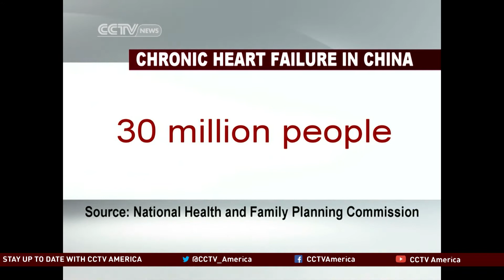China tests stem cell therapy for heart disease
Monday marks World Heart Day. One of the most serious conditions is Chronic Heart Disease. It has no cure to date, but in China, scientists are hoping to find one, using stem-cell technology.